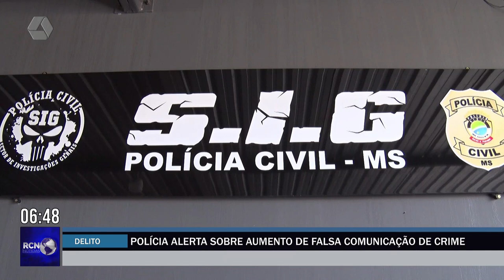Polícia alerta sobre aumento de falsa comunicação de crime